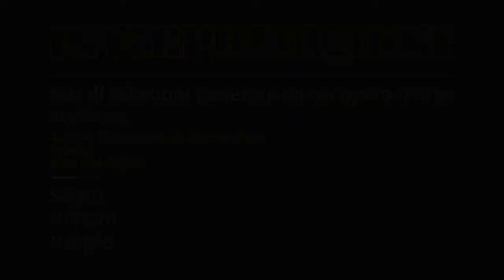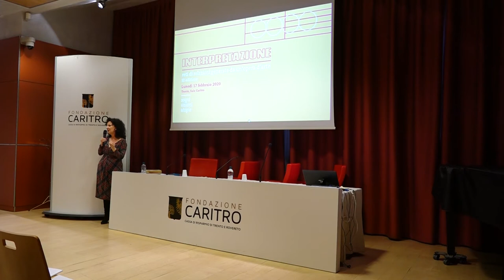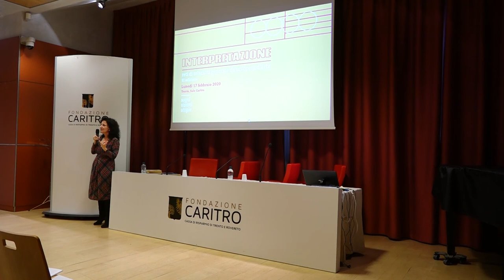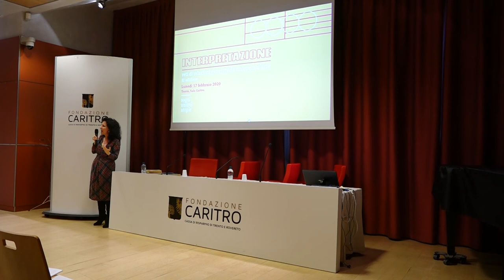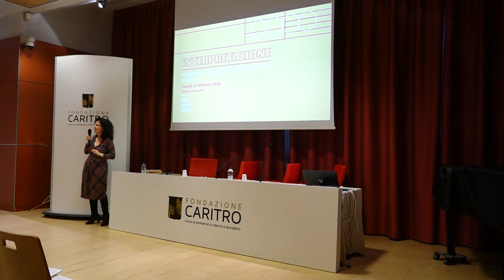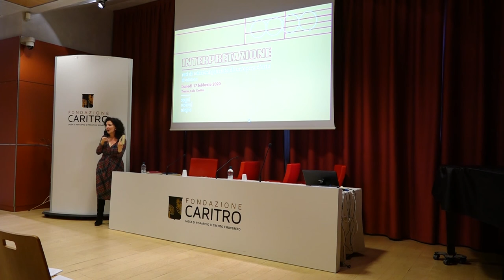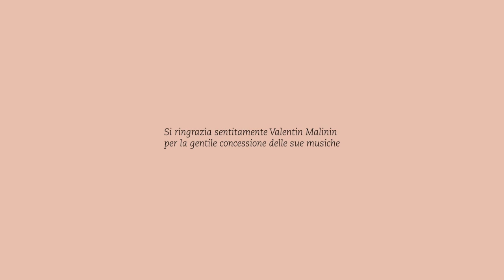Interpretazione. Sogni, visione, utopie - Prof.ssa Anselmi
Interpretazione
reti di relazioni generate da un’opera d’arte
III edizione
17—20 Febbraio 2020
Trento

sogni visioni utopie

0:43 Ringraziamenti, prospettive future e reti di relazioni
10:50 Saluti del Direttore del Conservatorio Massimiliano Rizzoli e Relazione della Prof.ssa Margherita ANSELMI

ABSTRACTS
Visioni di fondo e atto interpretativo: esecuzione o creazione?
L’atto interpretativo musicale è fondamentalmente esecuzione o
fondamentalmente creazione? Quali le implicazioni dell’uno e dell’altro
versante? Quali le prospettive non solo strettamente musicali ma anche
ermeneutiche, umane, politiche nel senso ampio del termine, secondoché si
propenda per l’una o per l’altra vocazione? E quali le risonanze su altri piani
dell’essere e della storia? Quali i tratti utopici di ogni approccio interpretativo
all’Altro?